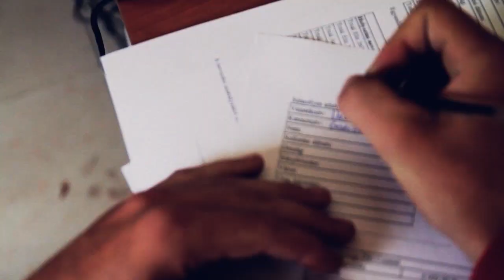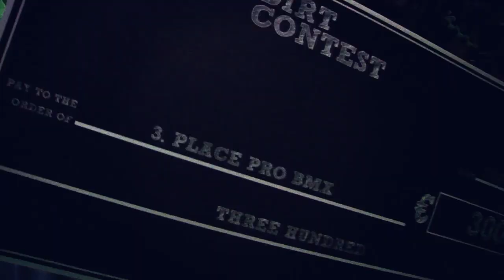Dawid Godziek and Piotr Krajewski @ Balaton Monster Dirt Contest 2011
Dawid Godziek and Piotr Krajewski at Balaton Bike Fest Monster Dirt Contest in Hungary.